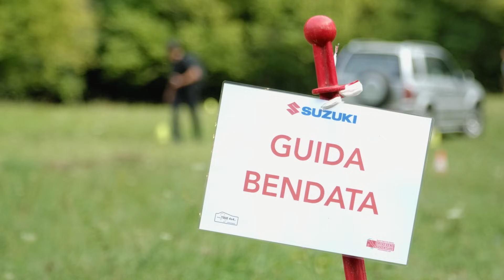Suzuki ACROSS 💥 SUV ibrido plug-in 🔌TEST off road al RADUNO Suzuki QUANTO DURA la batteria?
Suzuki ACROSS 💥 SUV ibrido plug-in 🔌TEST ESTREMO off road al RADUNO Suzuki / Gita al PARCO in SUV a motore spento senza consumare BENZINA. Quanto dura la batteria?